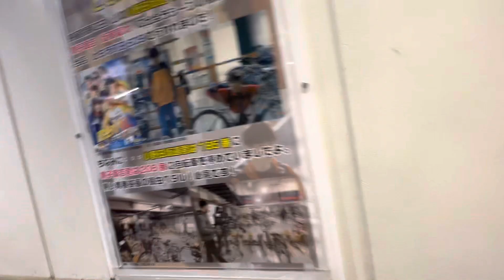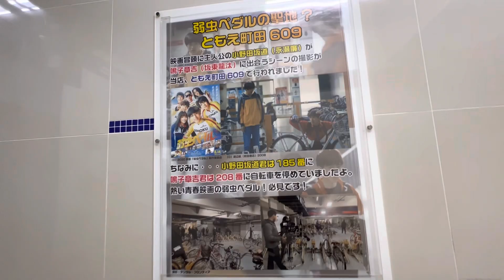2022/06/18 夜の町田2 JRブックオフから帰宅